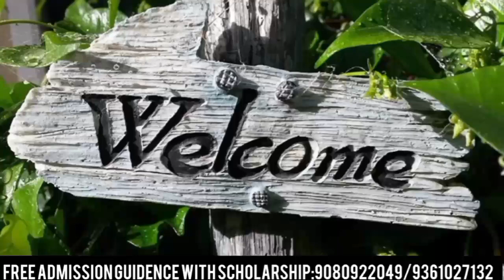Selvam College of Technology Course Details in Tamil | Placement | Fees